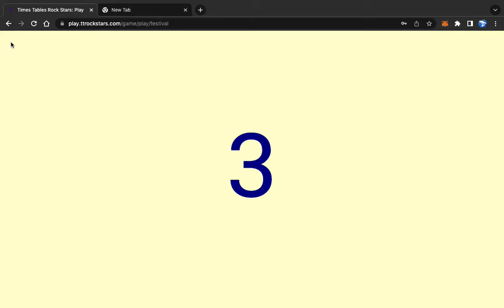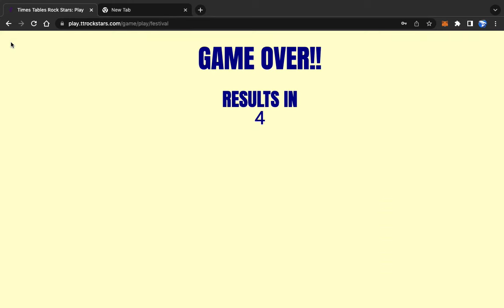trying to beat my Highest score on ttrockstars